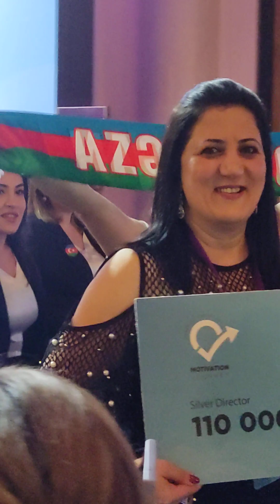TESDİQLENMİSH DİREKTORLARİN TEQDİMATİ